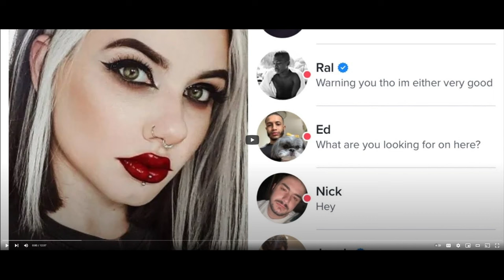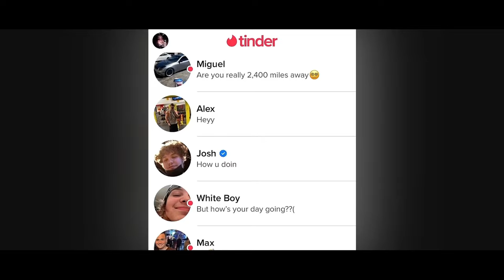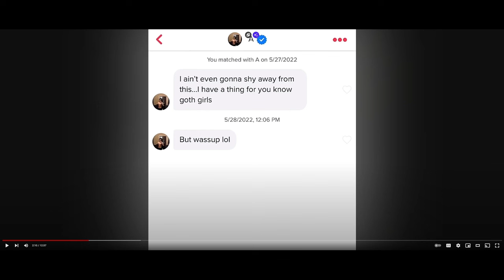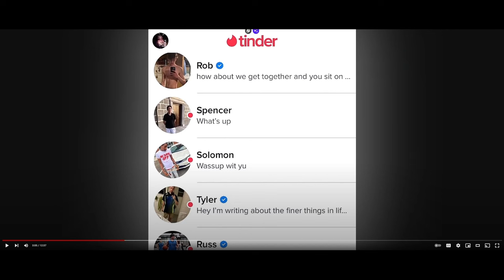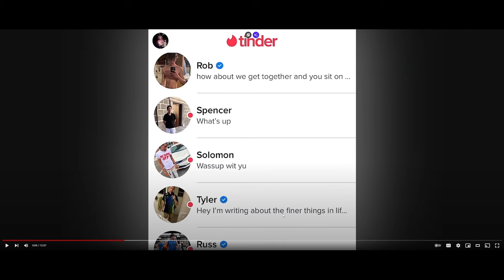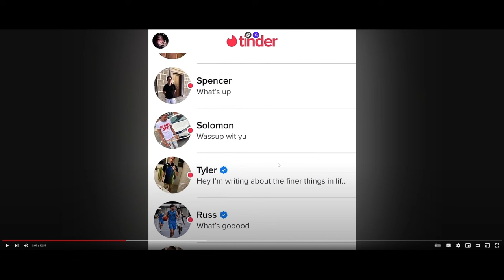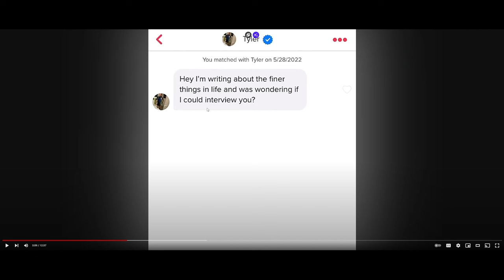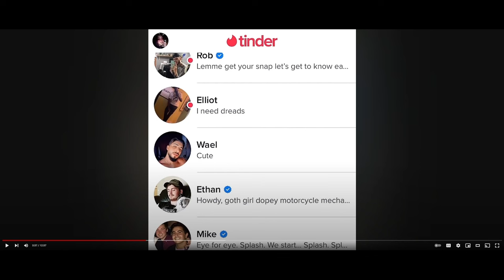What's competition like on online dating apps?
I react to a video by 'Dbdr' and give my take on some, first messages that men leave for women

Chapters:
00:00 Heyo, I'm Toasted IDEAS
00:51 What I'm suspecting
01:56 I hope I don't have to mention this to you
03:40 Once again.
04:54 Have grammar
08:11 You Should go to the gym
10:06 I'm Single, yet I'm doing better than these guys
11:04 hookup, might work
11:34 This is boring and unoriginal
12:16 Wow, you REALLY need grammar
13:23 I don't care about looks if their grammar doesn't exist, cause it proves incompetency
16:02 This is a pickup line, but it's unoriginal and doesn't let them know ANYTHING about you
18:32 If I wanted to stretch this
19:20 Everyone is saying that
20:35 This is Creepy, right?